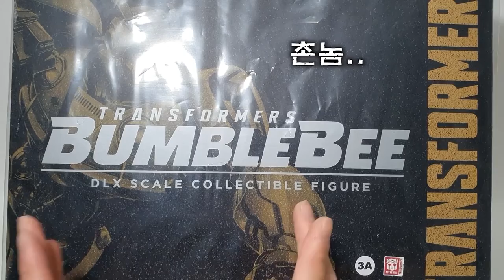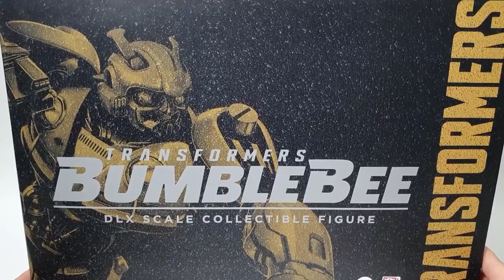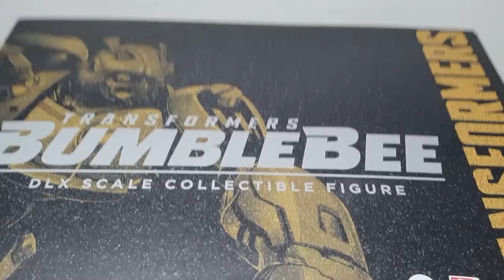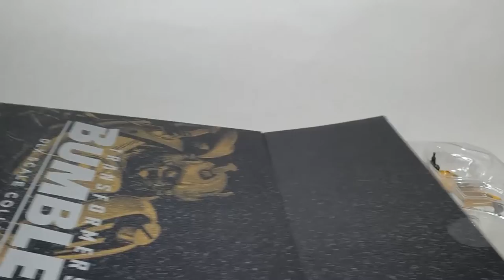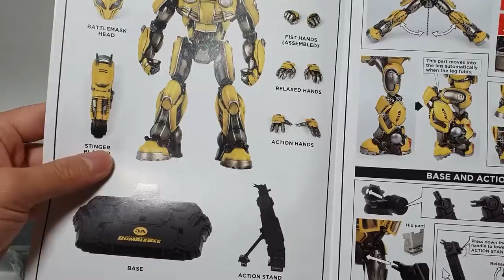3A TRANSFORMERS BUMBLEBEE threezero beetle figure size scale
TRANSFORMERS 3A BUMBLEBEE 3A 트랜스포머 범블비 무비 비틀범 리뷰입니다.
언박싱,사이즈비교,리뷰

3A TRANSFORMERS MOVIE BEETLE BUMBLEBEE
UNBOXING,SCALE,REVIEW